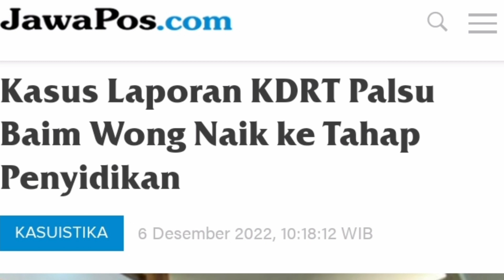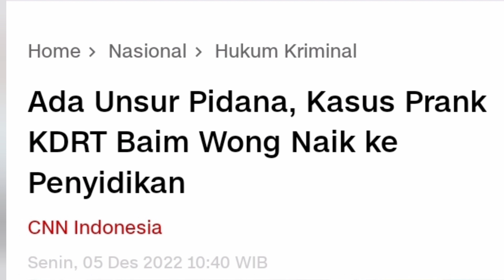🔴BAIM WONG KE PENYIDIKAN,❗ LAPORAN PALSU TERPENUHI UNSUR PIDANANYA,❗ MASA IYA ❓???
yang naik, ke tahap penyidikan, adalah laporan Teuku Zanzabella, dari Sahabat Polisi ,tertanggal Senin (3/10/2022),. Yang naik penyidikan, baru satu ini ,yang (Pasal) 220 ya," . Untuk itu, polisi menjadwalkan, pemanggilan, untuk Baim Wong dan Paula Verhoeven,.
Sebagai informasi, ada dua laporan polisi berbeda ,yang masuk ,mengenai konten prank KDRT, Baim Wong dan Paula Verhoeven,. Laporan Sahabat Polisi, terdaftar dengan Pasal, sangkaan Pasal 220 Kitab Undang Undang Hukum Pidana (KUHP), terkait Laporan Palsu, dengan ancaman hukuman, 1 tahun 4 bulan penjara,. Bukan hanya itu, seseorang bernama Mila Ayu Dewata juga melaporkan Baim Wong dan Paula Verhoeven ke polisi pada Selasa (4/10/2022). Dalam laporan Mila, keduanya dijerat dengan Pasal 36 juncto Pasal 46 juncto Pasal 51 Undang Undang RI Nomor 19 Tahun 2016 Tentang Perubahan Atas Undang Undang Nomor 11 Tahun 2008 Tentang ITE.

Artikel ini telah tayang di Kompas.com dengan judul "Pemeriksaan Baim Wong Dijadwalkan setelah Kasus Prank KDRT Naik ke Penyidikan", Klik untuk baca
Editor : Kistyarini